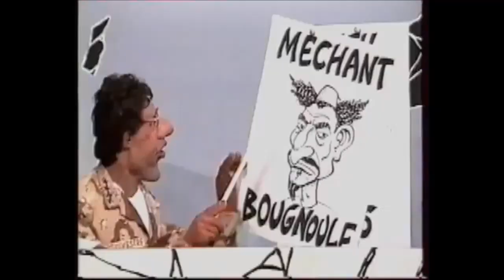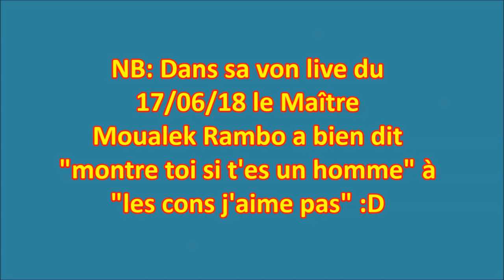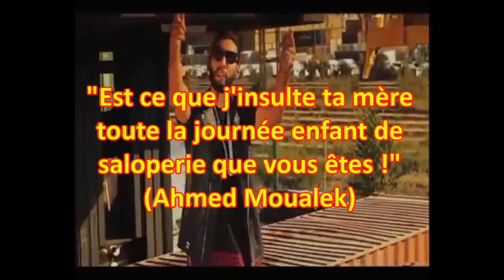Ahmed Moualek en mode John Rambo !